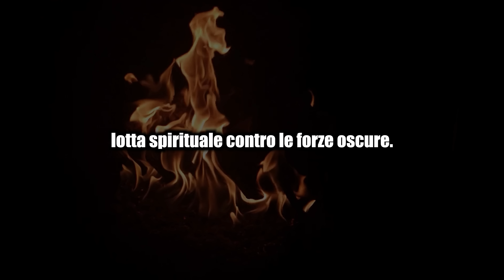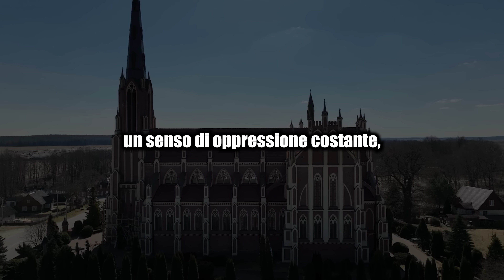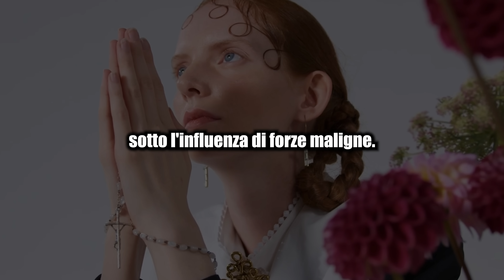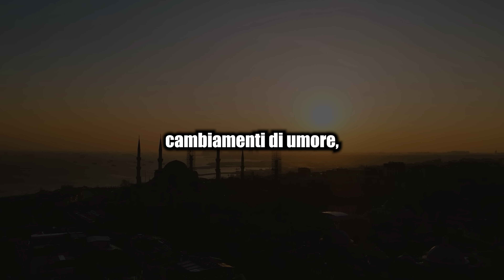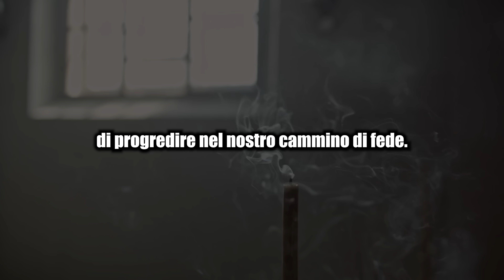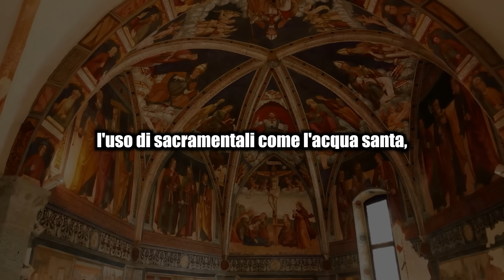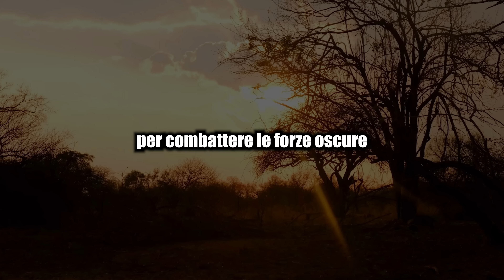PADRE PIO: "Come Scoprire se ci sono DEMONI nella Nostra Vita"